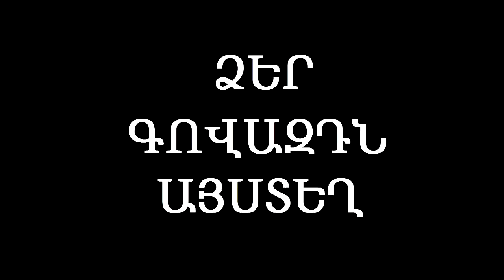(0044) Anekdot 18+ Xdik Show ⁄ Milica , Aficer N3 (QFURNEROV) Tovmasik & Beno